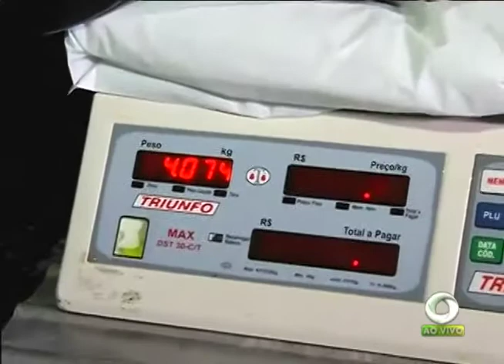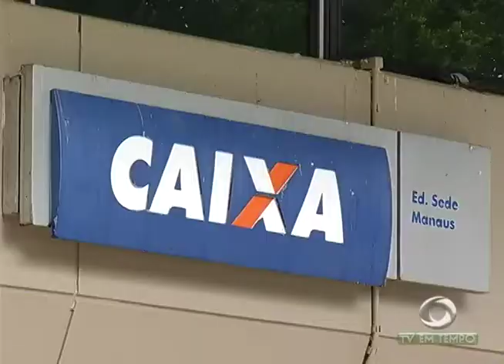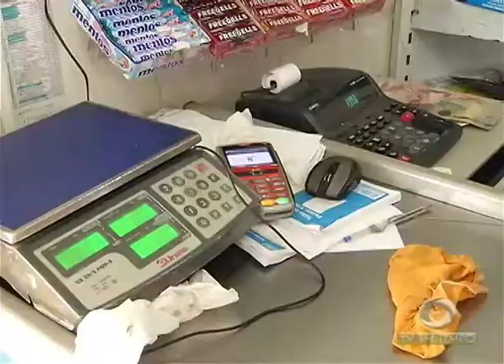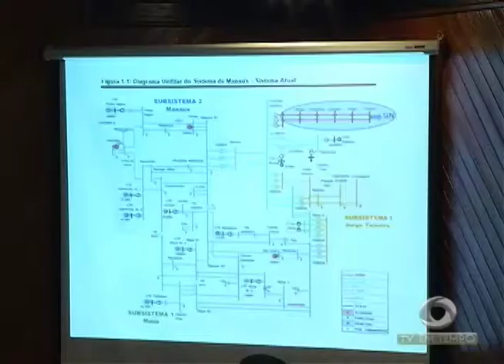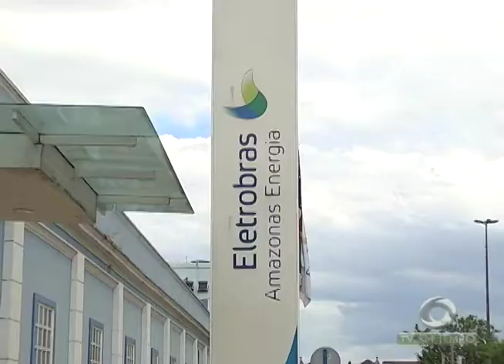Eletrobrás terá de devolver 3,5 bilhões de reais aos consumidores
02º BLOCO JORNAL 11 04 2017 - Eletrobrás terá de devolver 3,5 bilhões de reais aos consumidores